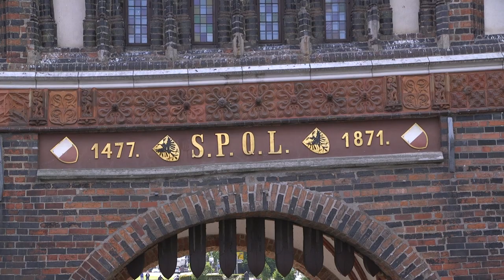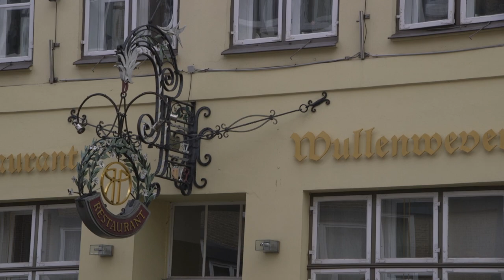Hansestadt Lübeck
Die Hansestadt erhielt 1160 das Stadtrecht und wird auch „Stadt der Sieben Türme“ und „Tor zum Norden“ genannt. Sie gilt als „Königin“ und „Mutter der Hanse“.
Die mittelalterliche Lübecker Altstadt mit zahlreichen Kulturdenkmalen ist seit 1987 Teil des UNESCO-Welterbes. Lübeck hatte eine seit 1226 bestehende Tradition als Freie Reichsstadt im Heiligen Römischen Reich und als Freie Stadt bzw. Stadtstaat, diese endete im Jahr 1937 mit dem Groß-Hamburg-Gesetz.

The Hanseatic city received the municipal law in 1160 and is also called "City of the Seven Towers" and "Gateway to the North". She is considered the "queen" and "mother of the Hanseatic League".
The medieval city of Lübeck with its many cultural monuments has been part of the UNESCO World Heritage since 1987. Lübeck had a tradition existing since 1226 as a free imperial city in the Holy Roman Empire and as a free city or city state, this ended in 1937 with the Greater Hamburg Act.

La ville hanséatique a reçu la loi municipale en 1160 et est également appelée "Cité des sept tours" et "Porte du Nord". Elle est considérée comme la "reine" et la "mère de la Ligue hanséatique".
La ville médiévale de Lübeck avec ses nombreux monuments culturels fait partie du patrimoine mondial de l'UNESCO depuis 1987. Lübeck avait une tradition existant depuis 1226 en tant que ville libre impériale dans le Saint Empire romain germanique et en tant que ville libre ou État-cité, cela a pris fin en 1937 avec la Loi sur le Grand Hambourg.